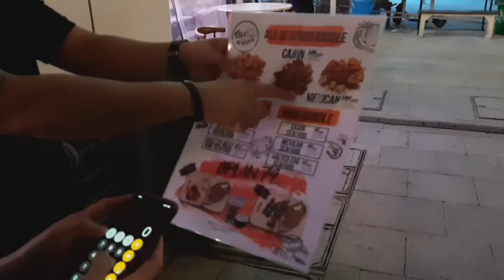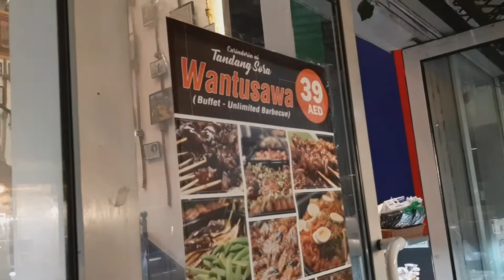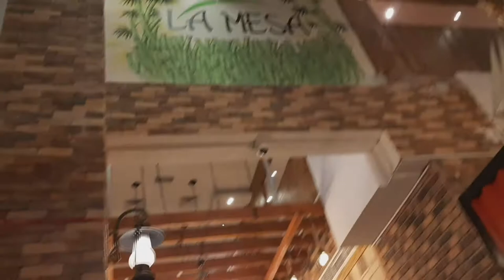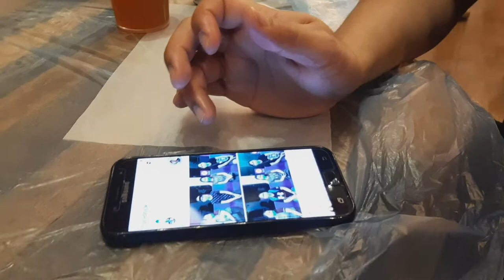Masarap at Sulit na Restaurant sa Deira Dubai | thousand densyu